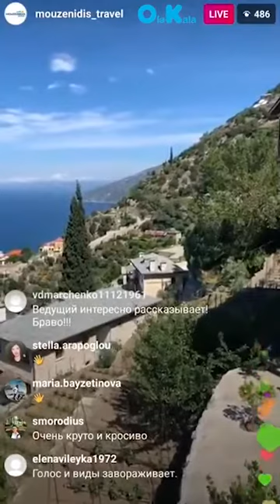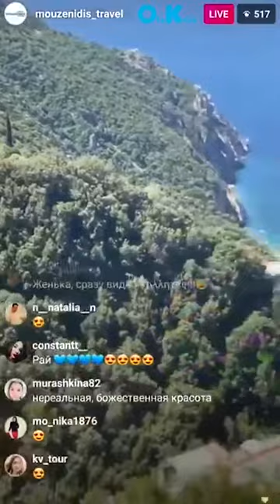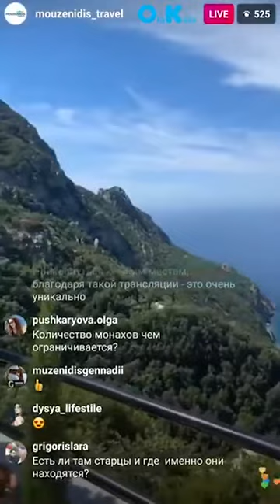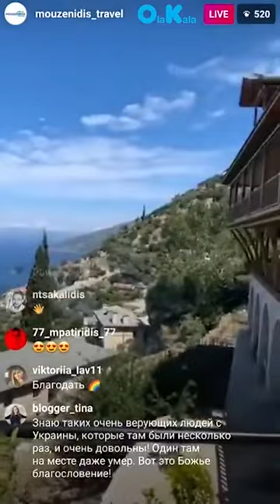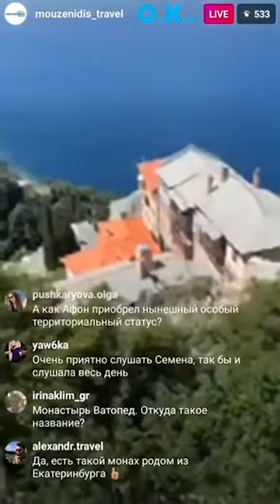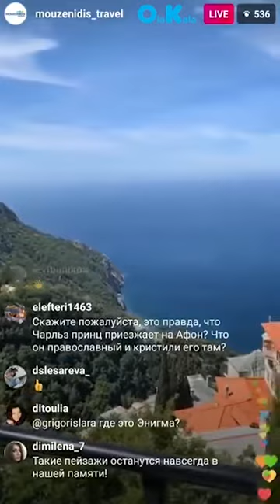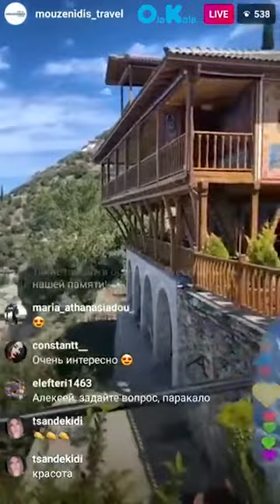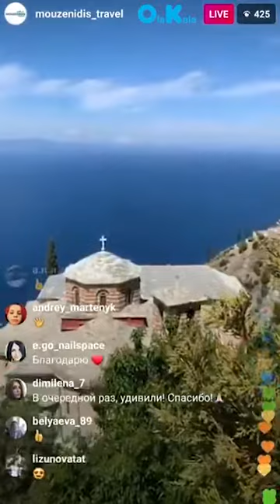05.06.2020 Ola Kala Быт афонских монахов. Скит Святой Анны